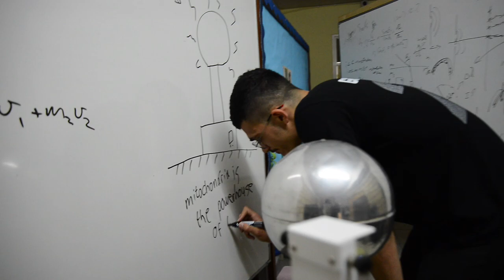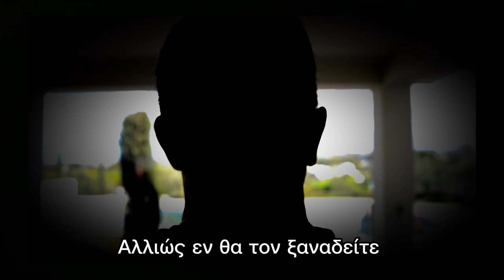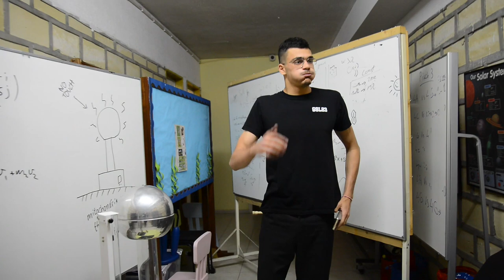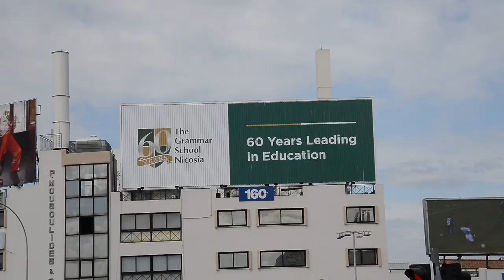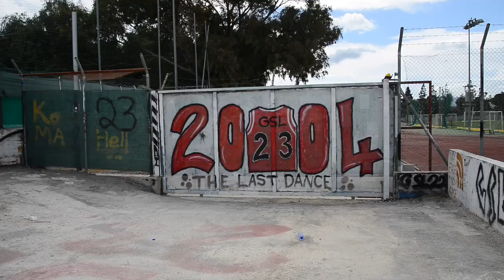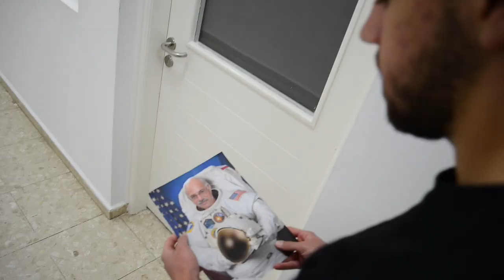GSL Talent Show intro 2023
Filming: Della Savvidou & Iro Eleftheriades
Editing: Della Savvidou

Present in video:

Andreas Savva
Chara Pantelides
Della Savvidou
Eleni Pitsillidou
Maria Petrides
Savvas Gonatas
Stefanos Soteriades
Theodora Talattini
Yiannis Georgallas

The Grammar School Nicosia